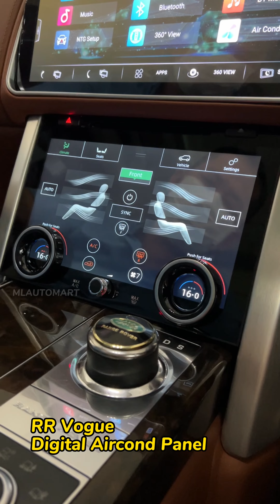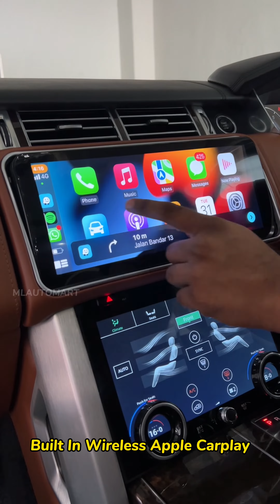Range Rover Vogue L405 Upgrades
Address :
1G, 3G, 5G, Jalan Bandar 12, Pusat Bandar Puchong, 47100 Puchong, Selangor